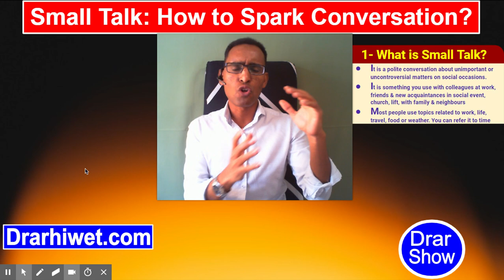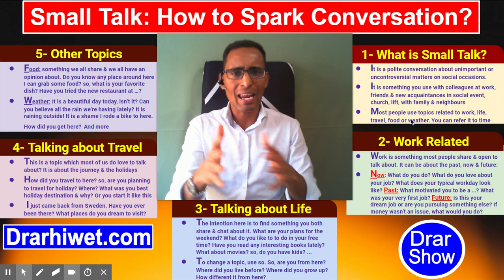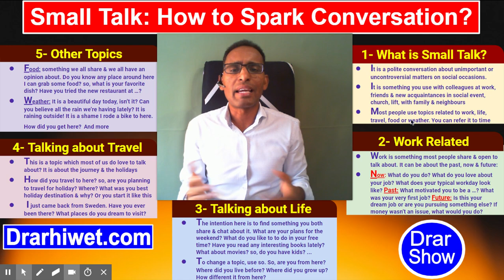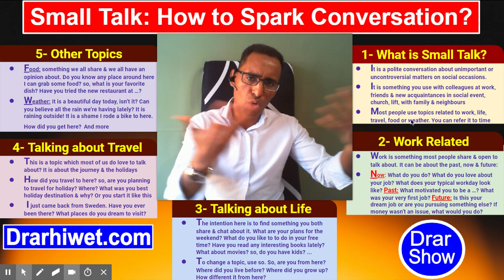183) 5 Simple Techniques To Talk to Everyone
Drar II G. Drar II Gorgo Drar II George Drar II Drar II Learn & Growth Counseling II Habesha WomenII Eritrean Friends II Smar HAbesha women II Learn in Tirignya II Motivation in Tigrinya II Drar-Show